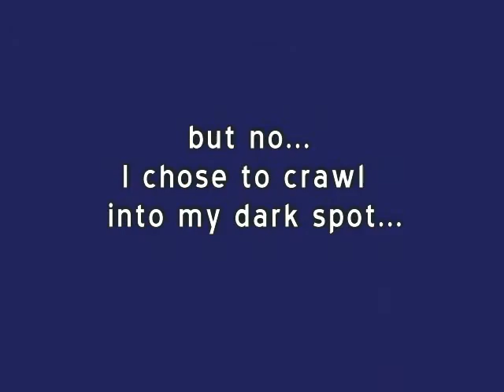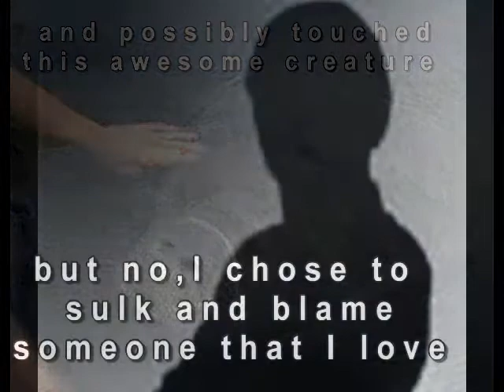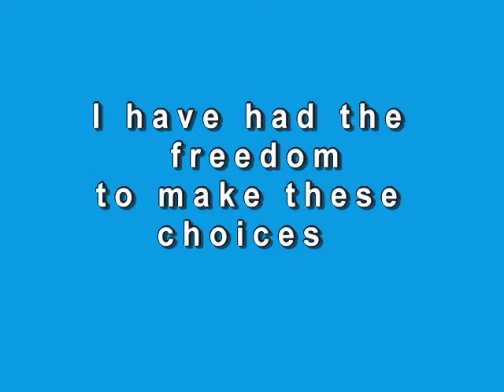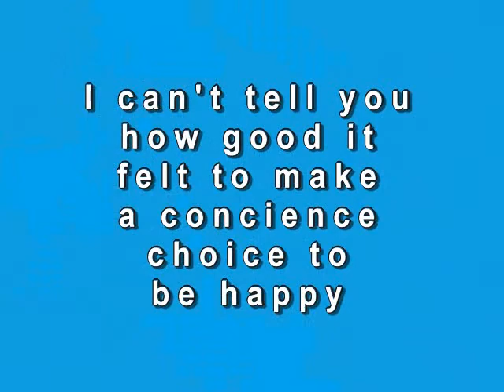'CHOICES'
A lesson I finally started to practice that I learned in ALANON.You're never too old to learn...